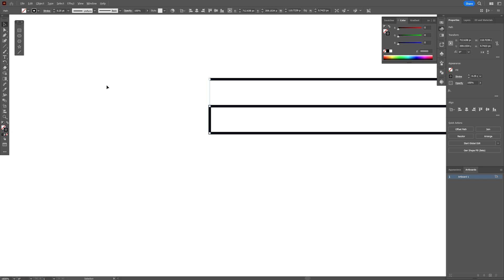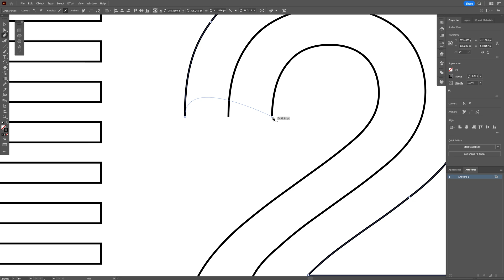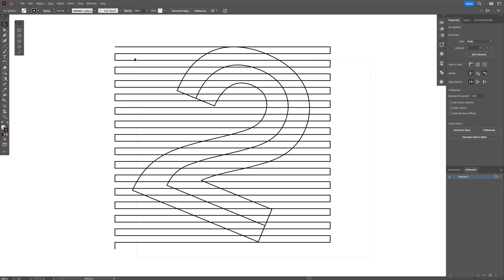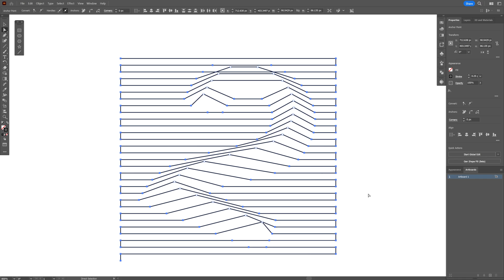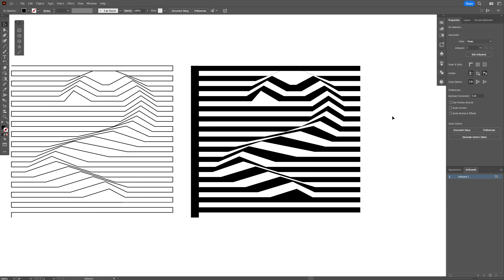Make Your Text POP With 3D Text Made Of Lines in Illustrator